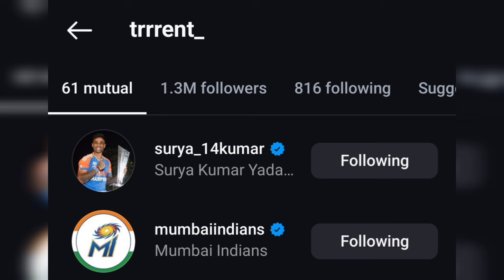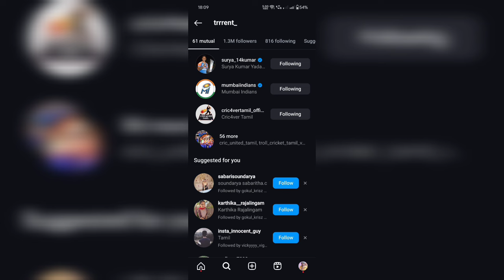IPL 2025 || T.BOULT FOLLOWING MI || RCB NEW PLAN || VK - ROHIT IN RCB || RR COACH